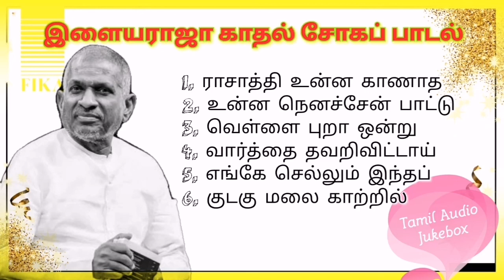இரவின் மடியில் இளையராஜாவின் இசையில் காதல் சோக பாடல்கள் | Tamil AUDIO Jukebox HD | Ilaiyaraaja|S.P.B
இரவின் மடியில் இளையராஜாவின் இசையில்  காதல் சோக பாடல்கள், இதயத்துக்கு இதமான இளையராஜாவின் காதல் சோக பாடல்கள், செவிகளுக்கு இதமான எஸ்.ஜானகி-ன் காதல் பாடல்கள், இதயத்தை தாலாட்டும் இதமான சோக பாடல்கள், காதல் சோக பாடல்கள், மயிலிறகு கொண்டு மனதை வருடும் காதல் சோக பாடல்கள், காதல் தோல்வியில் மனமுடைது பாடும் சோக பாடல்கள், காதலியை பிரிந்த வலியில் பாடிய காதல் சோக பாடல்கள், பிரிந்த காதலர்கள் மனம் நொந்து கேட்கும் காதல் சோக பாடல்கள், புண்பட்ட நெஞ்சுக்கு மருந்தாக இருக்கும் இதமான சோக பாடல்கள், tamil sad songs, இதயத்தை உருக்கும் மரண சோக பாடல்கள், பெண்களின் காதல் தோல்வி பாடல்கள்,

Singers : இளையராஜா, கங்கை அமரன், எஸ். பி. பாலசுப்பிரமணியம், மலேசியா வாசுதேவன், கே. எஸ். சித்ரா, எஸ். ஜானகி, மனோ

ramarajan tamil hits mp3,ramarajan tamil hit movies,ilayaraja ramarajan tamil hits, ilayaraja ramarajan tamil hits mp3,ramarajan hits movie full tamil,ramarajan melody hits tamil,
Future Technology, Murali Duets , Paatu Cassette Audio Jukebox, முரளி பாடல்கள், காலத்தல் அழியாத கிராமத்து காதல் பாடல்கள்